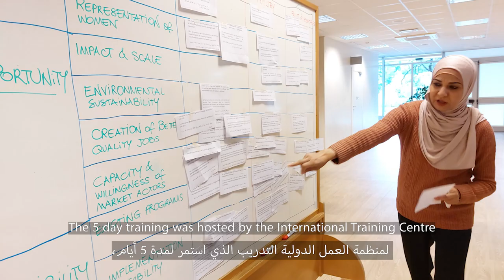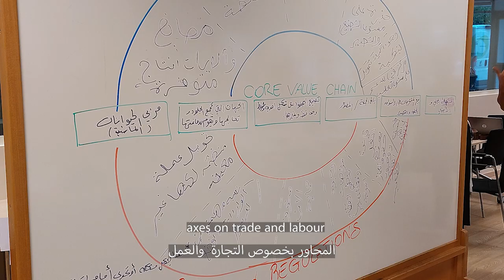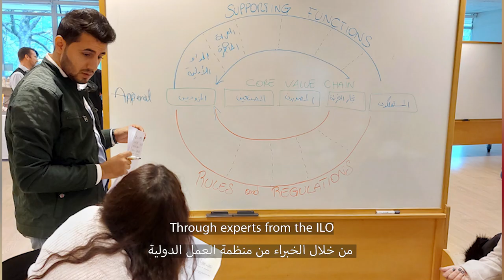Regional Technical Training on Trade and Employment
The Mainstreaming Employment into Trade and Investment (METI)  project conducted its first regional technical training on trade and employment.
The 5-day training brought together technical experts from the Southern Mediterranean countries and was held from 31 October to 4 November 2022 at the International Training Centre of the ILO (ITCILO) in Turin.